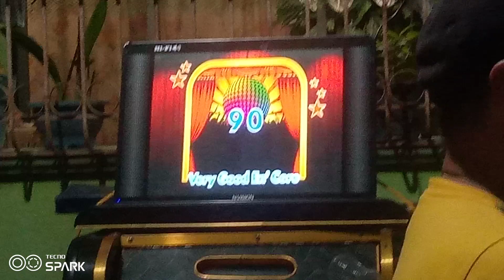platinum karaoke reyna 3c score 90